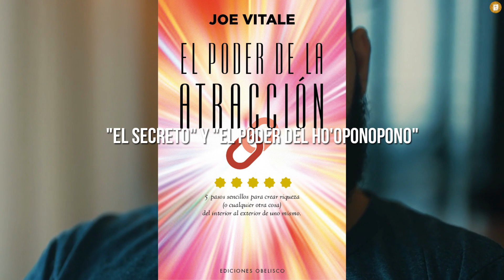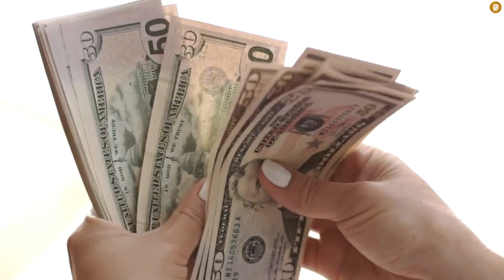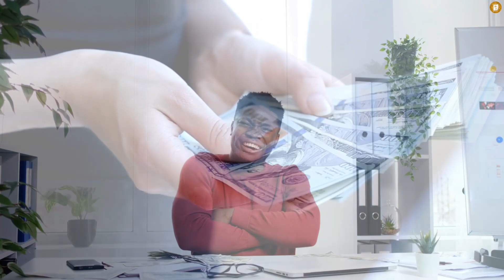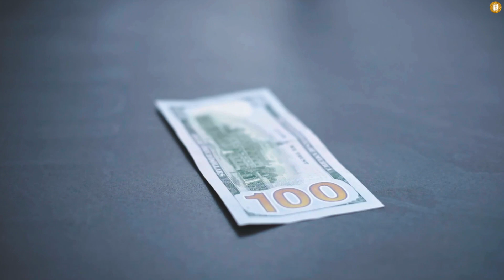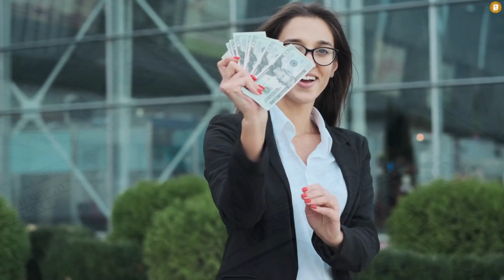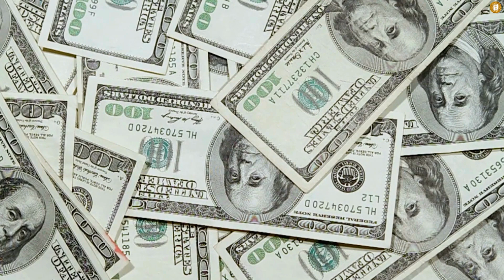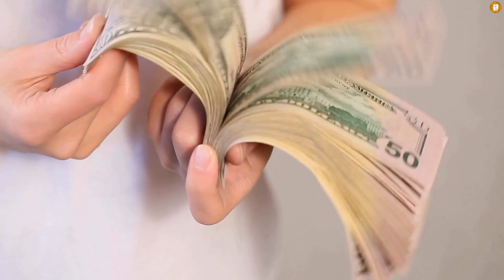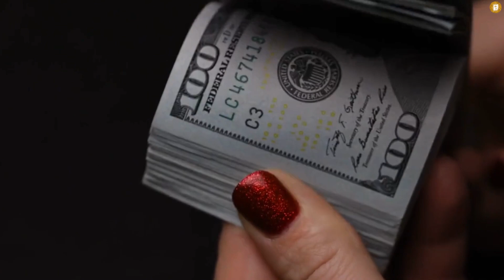''Comienza Atraer el Dinero'' Secreto 1 de Joe vítale - Cambio de mentalidad!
¡Exploraremos los fascinantes secretos de Joe Vitale para atraer dinero y prosperidad a tu vida.!

A menudo, nos preguntamos si estamos perdiendo nuestro tiempo buscando soluciones para mejorar nuestras finanzas, pero ¿qué pasaría si en lugar de enfocarnos en lo negativo, cambiáramos nuestra perspectiva? ¿Y si este video contiene la información que necesitas para atraer más dinero, resolver tus problemas financieros y abrir las puertas a la abundancia?

Antes de sumergirnos en los secretos de Joe Vitale, exploremos quién es y por qué deberíamos considerar sus enseñanzas. Joe Vitale, un hombre que pasó de la indigencia a convertirse en un maestro del marketing y la espiritualidad, ha impactado innumerables vidas en todo el mundo. Su infancia estuvo marcada por desafíos significativos, pero determinó que la educación y el conocimiento eran claves para superar sus dificultades. Joe se convirtió en un experto en marketing, escribió libros exitosos y se convirtió en una figura destacada en el mundo del crecimiento personal y el desarrollo empresarial.

La mayoría de las personas cree que su situación económica depende de factores externos, como la economía o su trabajo. Sin embargo, el secreto para atraer dinero radica en tu interior, en tu mentalidad.

Es fundamental comprender que las circunstancias externas no dictan tu vida financiera. Tu controlas tu destino financiero.

este video es para ti, si estas buscando Joe Vitale, Atracción del dinero, Prosperidad, Abundancia, Desarrollo personal, Ley de la atracción, Joe Vitale libros, Ho'oponopono
Secretos del éxito, Ley de atracción del dinero, Ley de atracción y riqueza, Mentalidad de abundancia

⭐LECTURA E INTERPRETACIÓN DE TU PINÁCULO NUMEROLÓGICO
⭐Lectura de carta numerológica
⭐Coaching emocional